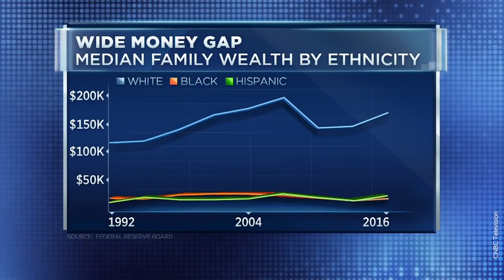Mayor Keisha Lance Bottoms on Reparations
In an upcoming interview with TheGrio, Mayor Keisha Lance Bottoms discussed everything from Schooling during COVID-19, The protests in Atlanta, her thoughts on a Black Woman VP, and much more! Check out this clip where we talk about Reparations.